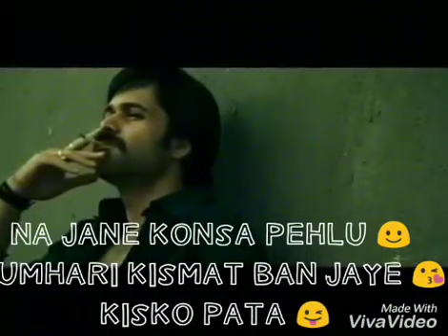Boys special "ATTITUDE" WHATSAPP status 30 SEC | EMRAAN HASMI | YOUTUBEIAN